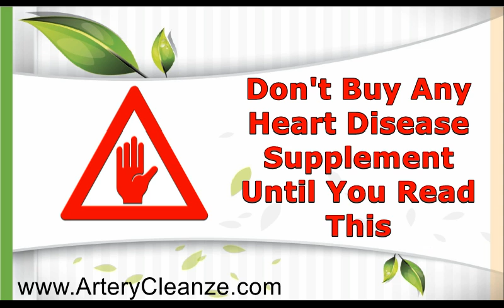Olive Your Heart Reviews – Does Olive Your Heart Work